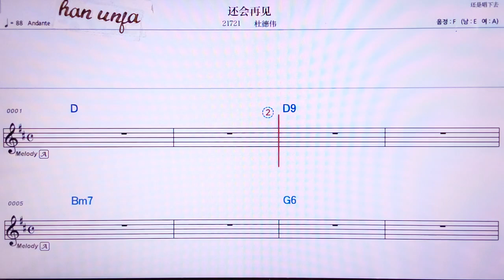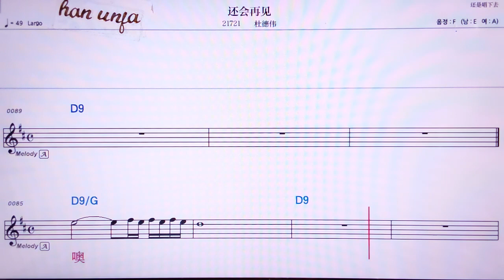💖하이후이짜이찌앤/뚜더웨이 👍MR,유투브 노래방, 가라오케, 악보, 코드, 가사 ,Karaoke,반주